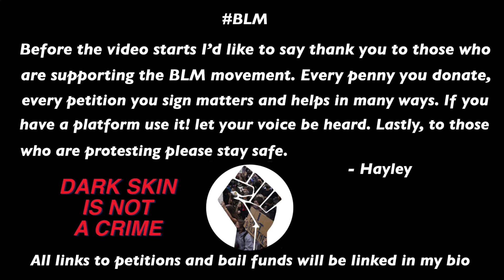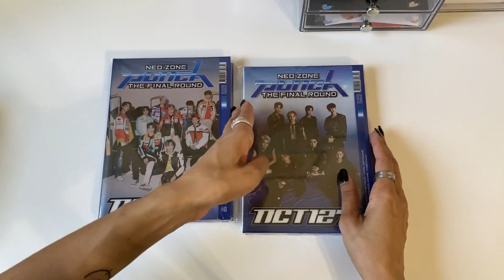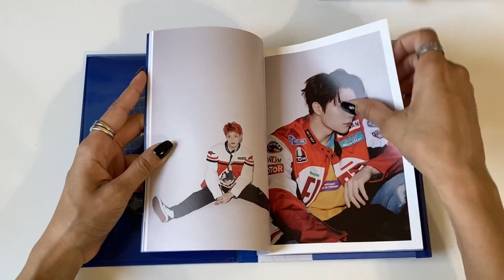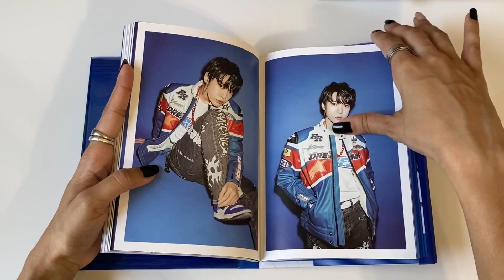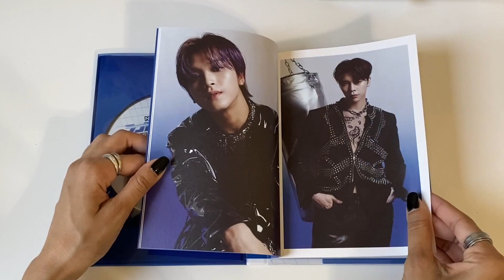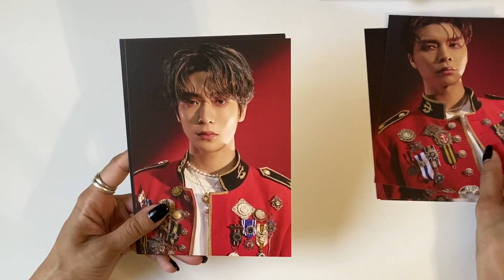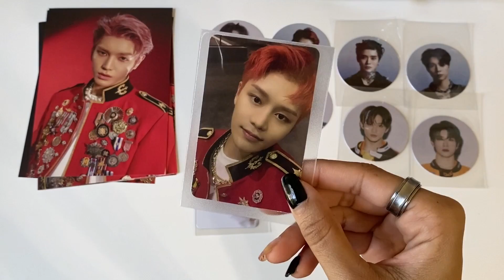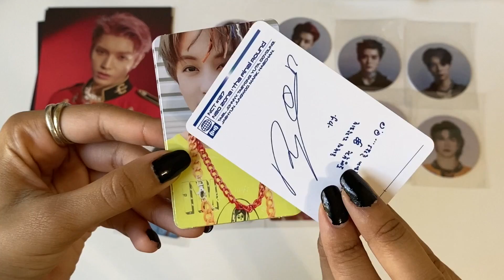✨ SHOPPING FOR NCT 127 NEOZONE FINAL ROUND AT TARGET + BARNES AND NOBLES ✨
ʀᴇᴀᴅ ᴍᴇ

I‘m really happy that more nct albums are being sold in target 🥺💕 but at the same time I need sm to chill! my wallet needs a break from all these kihno’s, albums, photobooks and merch. lol

📣 Mark duplicate has been traded 📣

I hope all of you are staying safe and protesting safely. if you haven’t already please check out the cardd below. If you can’t donate it’s okay but you can sign petitions, help spread the word and help educate your friends and family on what’s going on.❤️✊🏾✊🏿 # BLM

Ps : Stay Happy , Stay Healthy (∩˃o˂∩)♡

✧  Upcoming Videos (NOT IN ORDER) ✧

✧ Mini Mercari + Instagram Haul
✧ Fansign Frequent Q&A + Tips
✧ Chill with us (Organization Party)
✧  Unboxing A Gift From A Friend
✧ Storing New Photocards + Completing My Neozone Collection (N,C&T)
✧ Unboxing TXT : The Dream Chapter Eternity

✧ Collection Instagram: Deartenn
✧ Sales Instagram : Deartensales